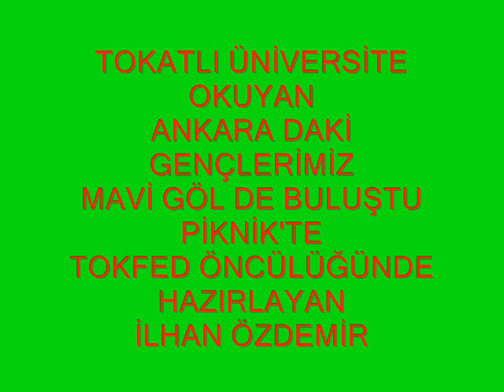TOKAT DERNEKLER FEDERASYON'U MAVİ GÖL DE PiKNİK 27.03.2011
TOKAT DERNEKLER FEDERASYON'U ANKARA DA OKUYAN TOKAT'LI ÜNİVERSİTE ÖĞRENCİLERİNİ 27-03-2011 PAZAR GÜNÜ ANKARA MAVİ GÖLDE PİKNİKTE BİR ARAYA GETİRDİ. .GÜZEL VE HOŞCA VAKİT GEÇİRDİLER.PIRIL PIRIL OLAN BU GENÇLERİMİZE YAŞAMLARINDA BAŞARILAR DİLERİZ.